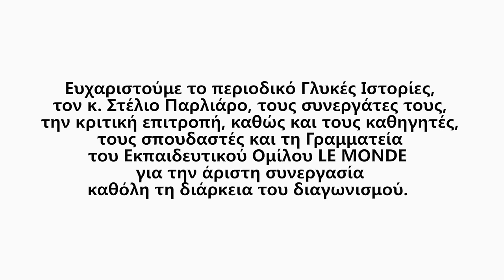Parliaros Glikies Istories - Le Monde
Panos Kostouros shot and edited (for Edit59)
this lovely annual Pastry Competition, that was held by Le Monde,
an Athenian major Institute of Hotel and Tourism and Stelios Parliaros,
who is the biggest figure in Greek Pastry scene.

The actual event is highly appreciated from ambitious young Chefs and ordinary individuals, from all over the Country. Greece.

There are 5 very important Prizes and that makes things a lot more stressful and demanding for the ones who enter, but of course the same process can be a very rewarding one, if you win it.

Enjoy the clip and join the competition.
the edit59 team